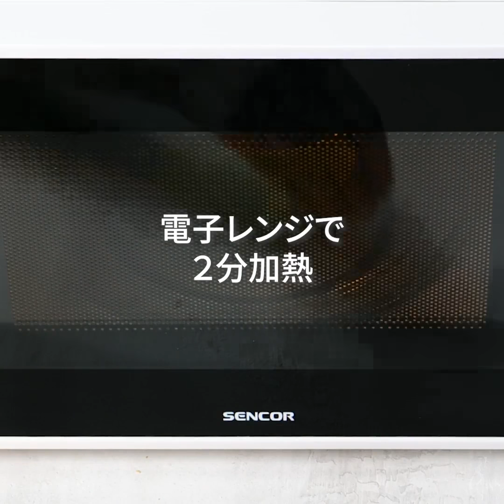びっくりしちゃう料理の裏技！素敵なレシピとライフハック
00:04 ワッフルメーカーを大活用
01:00ワッフルバーガー
03:10 パパッと朝食アイデア
07:19 すっごい方法で製氷皿を活用